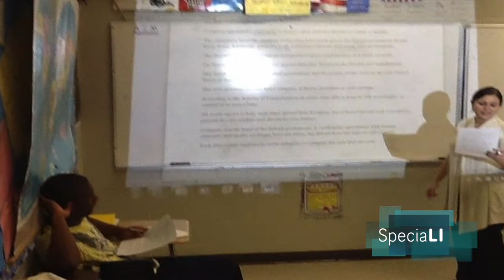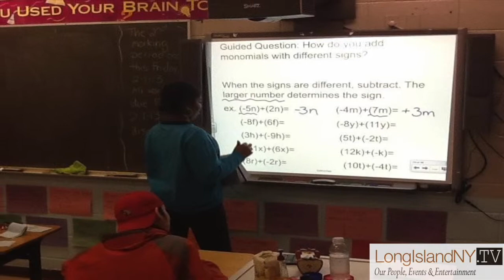SpeciaLI - Woodward Children's Center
The Woodward Children's Center, of Freeport NY, which serves children with special emotional needs through age 21, as featured on SpeciaLI, on LongIslandNY.tv